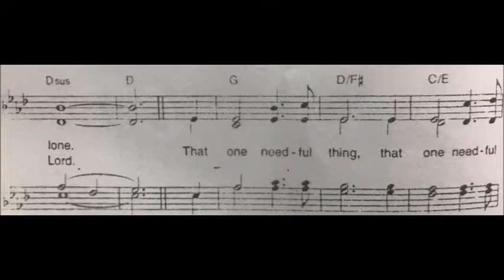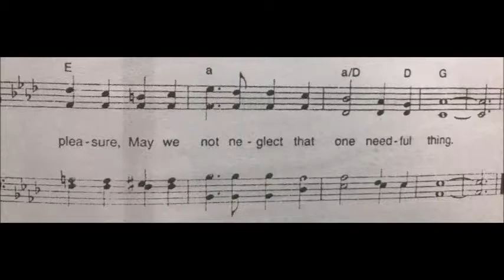One Needful Thing - TENOR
BBC CHOIR MARCH 2019